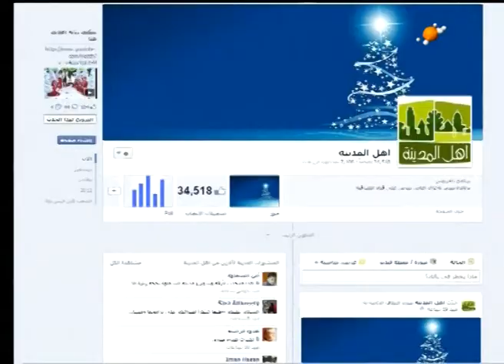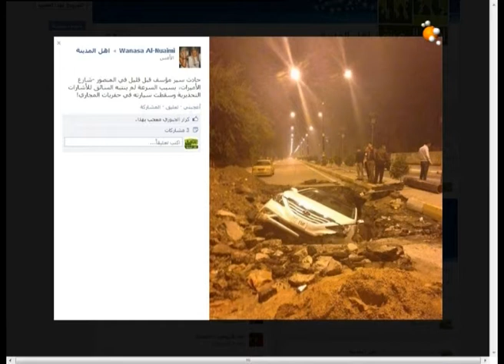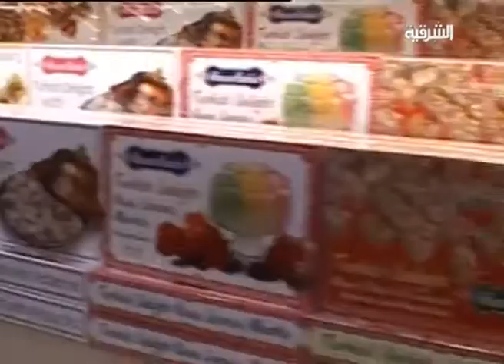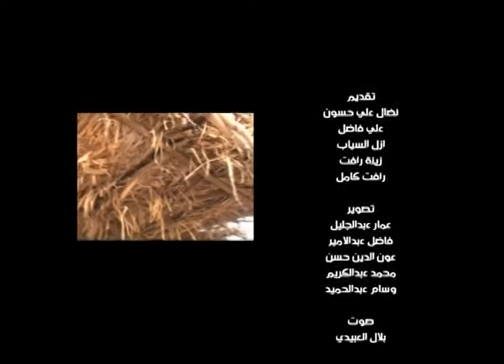اهل المدينة حلقة يوم 30-12-2012